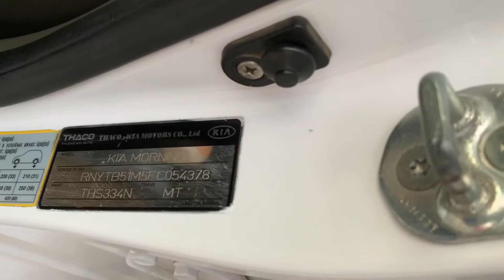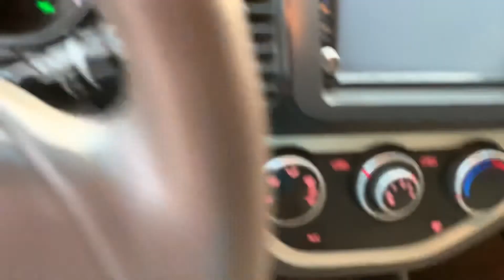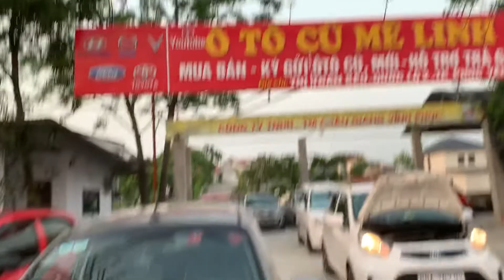KIA MORNING sx 215 máy 1.25 màu đẹp biển số đẹp thân vỏ máy số zin fun đồ chơi quanh xe ĐT0913660299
Xe tư nhân biển số Vĩnh phúc gia 198tr cam kết xe zin tuyệt đối không đâm va máy không thủy kích thân vỏ nội thất sạch đẹp quí khách mua về sẵn đi bác nào có nhu cầu sử dụng dòng xe xăng ăn như xe máy gọi trực tiếp cho em 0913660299.zalo 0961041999 thanks